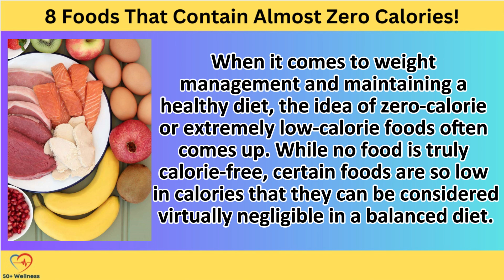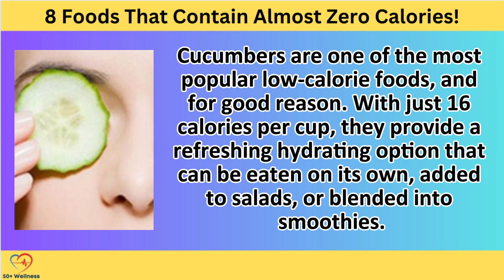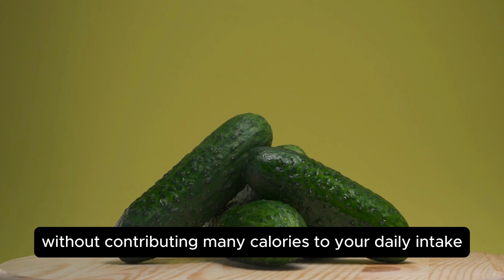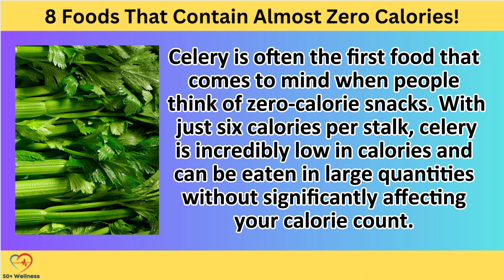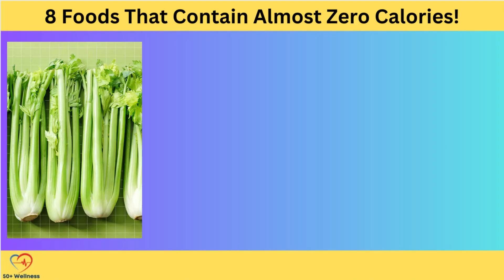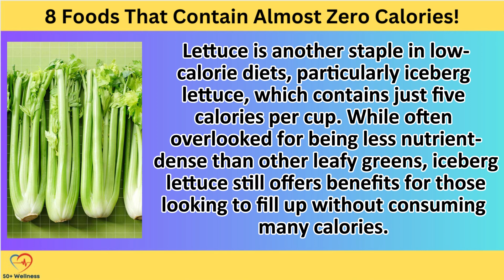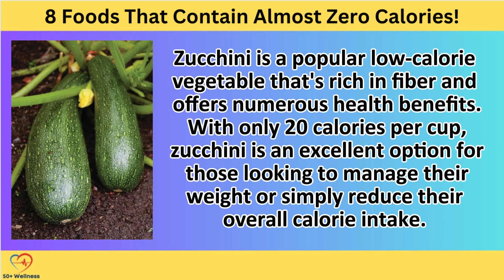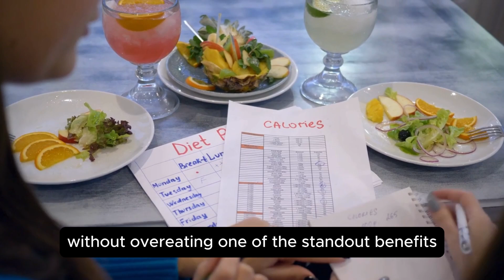8 Foods That Contain Almost Zero Calories!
8 Foods That Contain Almost Zero Calories!

Looking for foods that are nearly zero-calorie and can help you manage weight without feeling deprived? In this video, we’re diving into 8 amazing foods that are extremely low in calories—perfect for snacking or adding bulk to meals. These foods are hydrating, fiber-rich, and provide essential vitamins and minerals, all while keeping your calorie intake in check.

From crunchy celery and cucumbers to hydrating watermelon and leafy lettuce, these foods not only keep you full but also support digestion and overall health. You'll learn about the "thermogenic effect," where some of these foods actually require more energy to digest than they provide in calories, making them excellent choices for a calorie-controlled diet.

We’ll explore the unique health benefits of each food, such as the cancer-fighting properties of radishes, the antioxidants in mushrooms, and the fiber in zucchini. By incorporating these low-calorie options into your daily meals, you can satisfy cravings, stay fuller for longer, and support your weight management goals naturally.